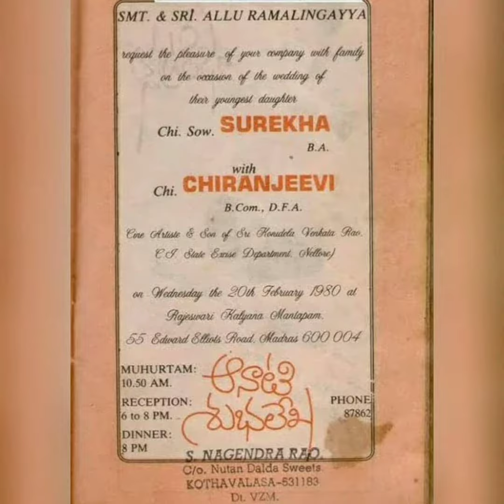Megastar chiranjeevi gaaru with his family | Unseen photos | Ramcharan | Pawan Kalyan | Nagababu